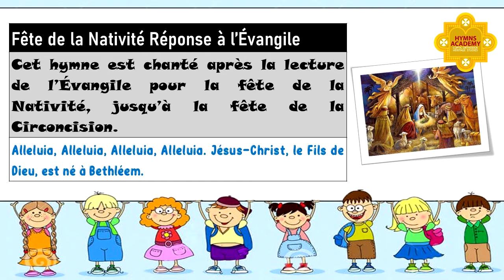S1 - Fête de la Nativité Réponse à l’Évangile